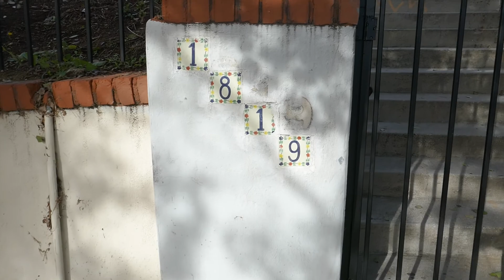Musician Frank Zappa Former Home Tiny House Apartment Los Angeles California USA February 2021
Musician Frank Zappa Former Home 'Tiny House' Apartment Echo Park Los Angeles California USA February 2021.